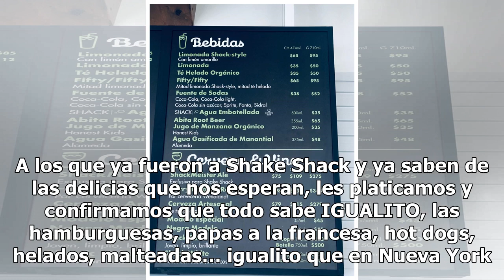¡Ya sabemos la fecha, precios, y lugar exacto del primer Shake Shack en México!